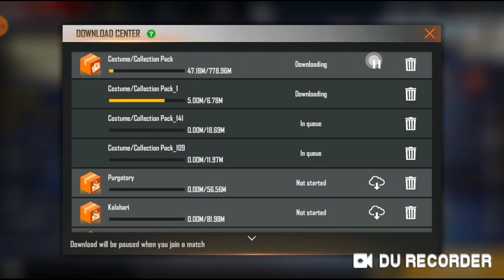pehela game play video/very bad luck /I try next time betar game play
conent

game play

free fire

one tap

ind techno yt